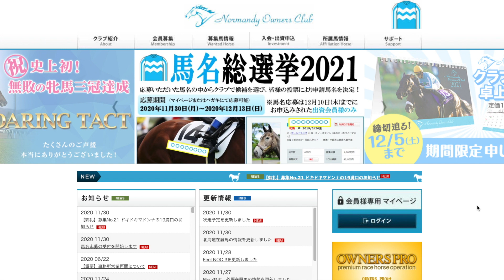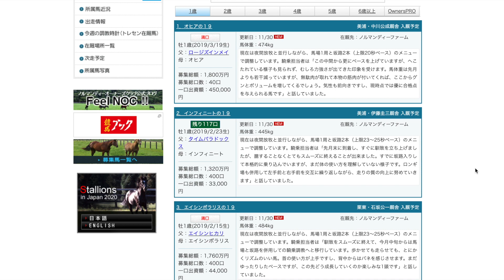ノルマンディーの近況更新が来た！自分の出資馬と検討している馬は必ず見ておきたい。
楽しみな近況更新が来ました！
自分にとっては一口馬主デビューし、出資馬として初めての近況更新。
気になって仕方がなかったので嬉しい😆
また残っている馬で検討している方は近況を必ず見ておきたい！